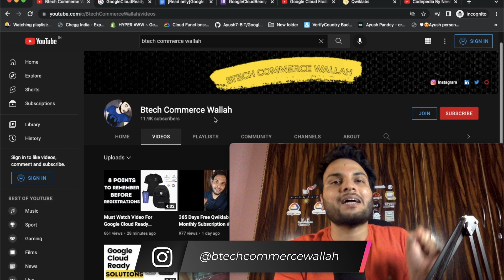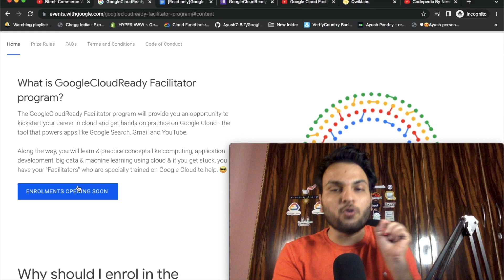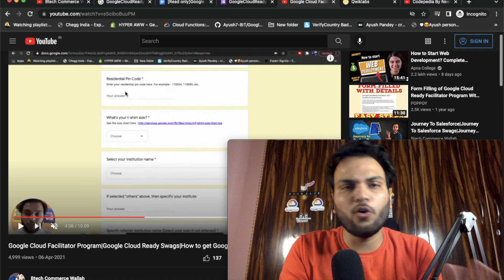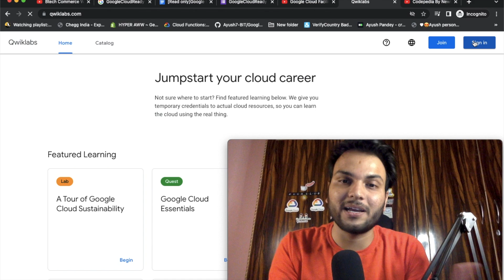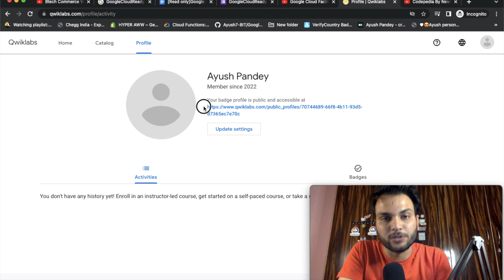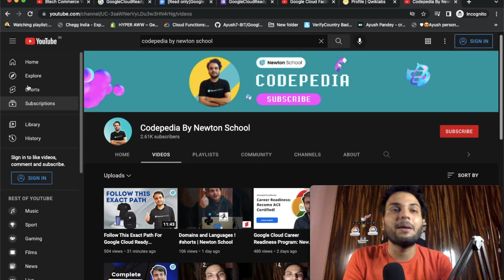Google Cloud Ready Facilitator Program 2022 Registration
In this video, I provided step by step approach on how to register for the google cloud-ready facilitator program 2022!

The laptop💻 I Use
The camera🎥 I Use
Mic I use